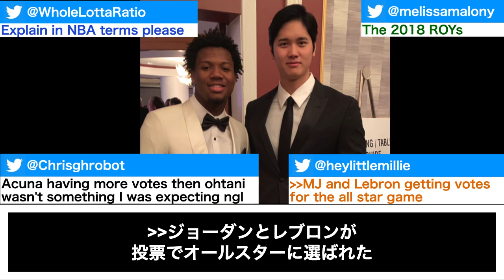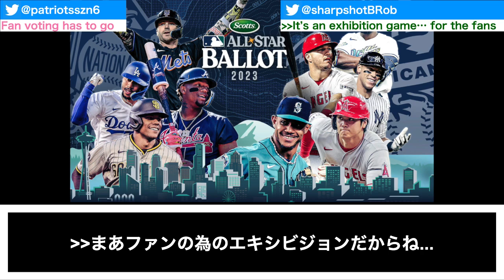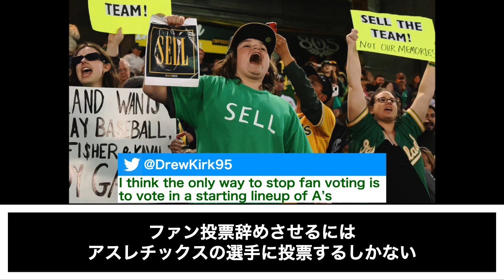オールスターファン投票第一回中間発表の結果【海外の反応】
主にMLBで活躍する日本人選手に対するなんJと海外の反応をまとめています！